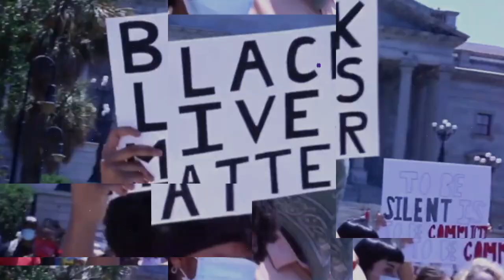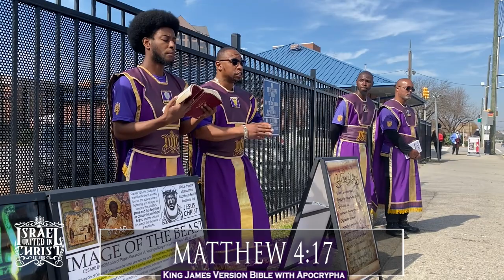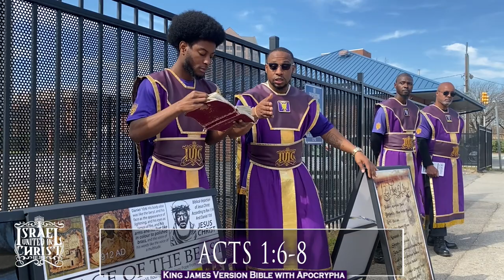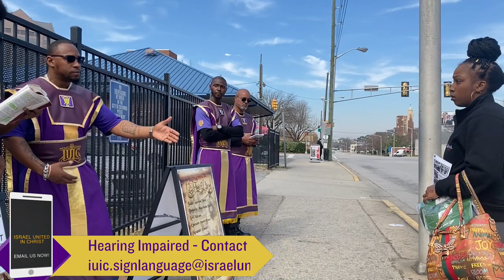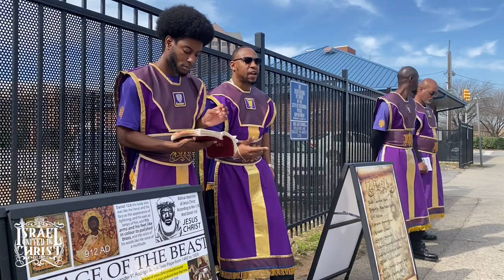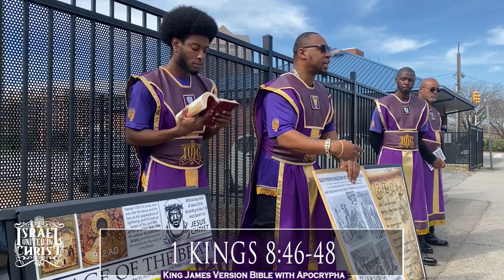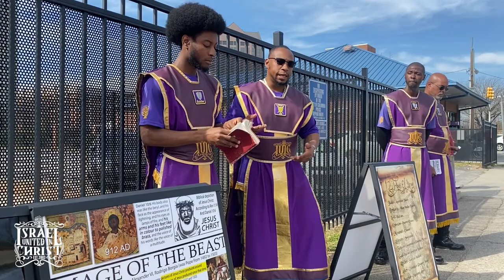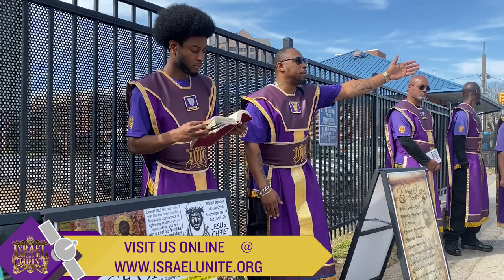IUIC | Sister Gets Corrected For Wearing Underwear In Public | Columbia SC